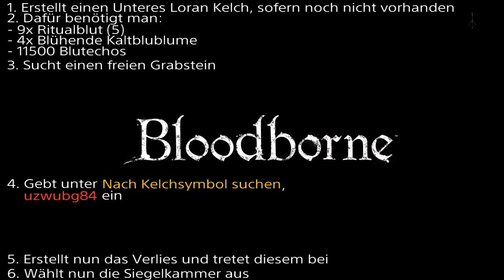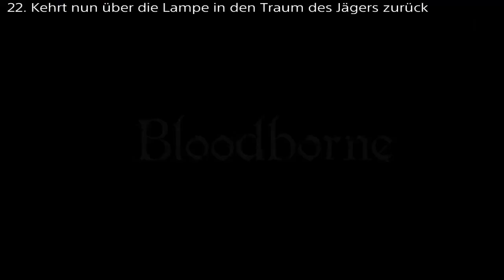Bloodborne - Tutorial / Anleitung - Rotes Gelee farmen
Bloodborne - Tutorial/Anleitung
Farming Methode für Rotes Gelee.